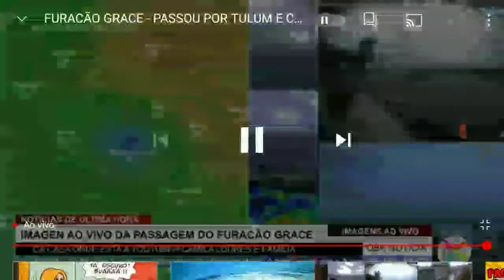Plantão Jornal do Carlos Virgílio: Furacão Grace entre 2 cidades de México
Interrompido às 12h19m horário de Brasília, O Furacão Grace entre 2 cidades de Tulum e Cancún, Youtuber Camila Loures disse nos stories, e está vendo a casa da Camila Loures que ela tem 13 milhões de inscritos!